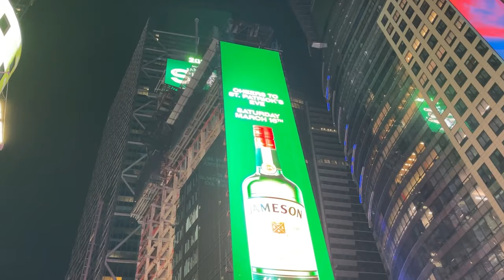Our Trip to the “Ghostbusters: Frozen Empire” World Premiere | Vlog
Brock and Jess document their visit to New York City to attend the world premiere of “Ghostbusters: Frozen Empire." The visit included a special pre-premiere party thanks to @yhspodcast where Gil Kenan (director), Mckenna Grace ("Phoebe Spengler"), Logan Kim ("Podcast"), and Eric Reich (executive producer) were in attendance. There was a visit to the firehouse, some filming locations, and a red carpet spot for the premiere showing of the movie with the cast and crew, including Bill Murray, Dan Aykroyd, Ernie Hudson, Annie Potts, Paul Rudd, Finn Wolfhard, McKenna Grace, Logan Kim, Carrie Coon, James Acaster, Patton Oswalt, William Atherton, Celeste O'Connor, Jason Reitman, and more.

0:00 Travel from Birmingham to NYC
2:14 Arrival in NYC
3:50 New York Public Library
5:06 YHS Podcast Pre-premiere Party
6:51 Times Square at Night
7:53 Hook & Ladder 8 (Ghostbusters firehouse)
14:09 Times Square
17:17 Spook Central (Dana's Apartment)
17:43 Premiere Line
19:22 William Atherton
19:36 Patton Oswalt
19:48 Annie Potts
20:04 Eric Reich
20:12 James Acaster
20:18 Dan Aykroyd
20:28 Finn Wolfhard
20:47 Dan Aykroyd
21:10 Celeste O'Connor
21:30 Ernie Hudson
21:46 Carrie Coon
21:56 Logan Kim
22:07 Jason Reitman
22:21 Paul Rudd
22:36 Mckenna Grace
22:56 Ray Parker Jr.
23:04 Bill Murray
23:46 Inside the Theater
23:59 Crowd After the Movie
24:58 Lincoln Center Spinning
25:28 Immediate Thoughts

Available on Apple Podcasts (iTunes), Google Podcasts, Amazon, Spotify, and YouTube.